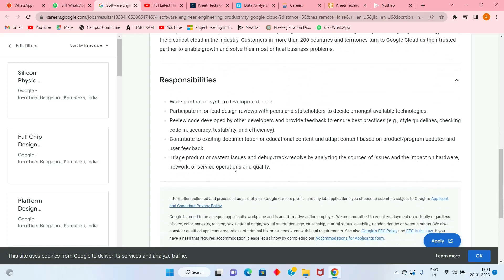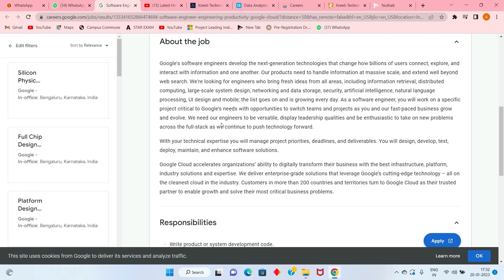Google Hiring || Google Hiring 2023 || 35LPA + || Job Update Google Hiring